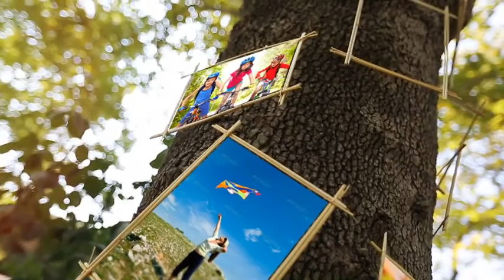After Effects Template - One Summer Day